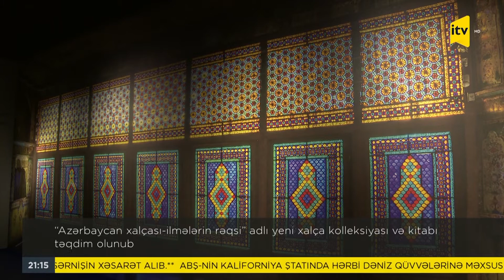"Azərbaycan xalçası-ilmələrin rəqsi” adlı yeni xalça kolleksiyası və kitabı təqdim olunub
Heydər Əliyev Fondunun dəstəyi “Azərbaycan xalçası-ilmələrin rəqsi” adlı yeni xalça kolleksiyanın təqdimatı keçirilib. Bənzərsiz sənət nümunələrindən ibarət yeni kolleksiya 8 ilə ərsəyə gəlib. Həmin incilərdən bəhs edən reportajı izləyək.